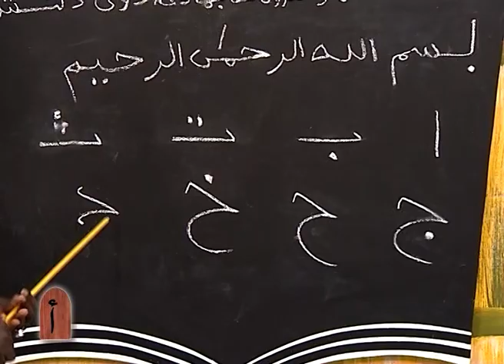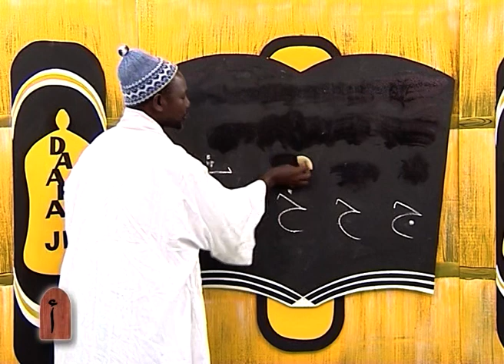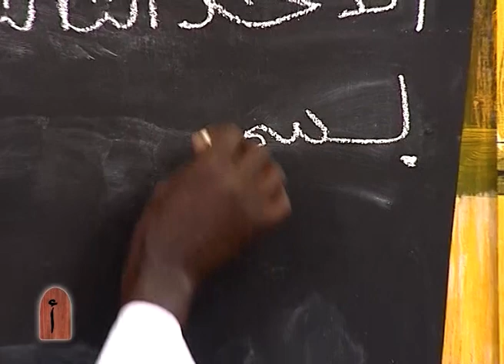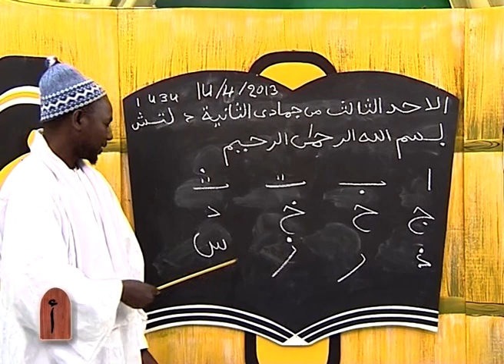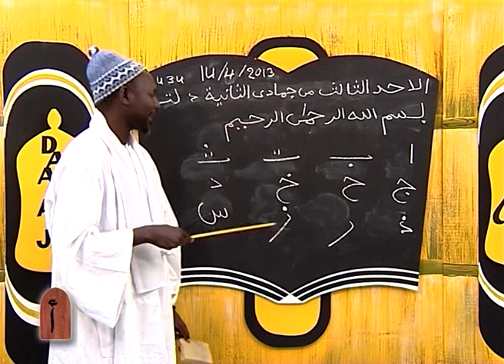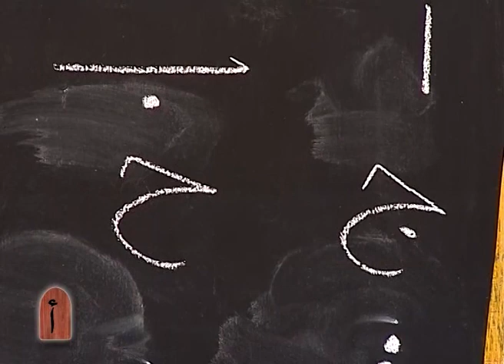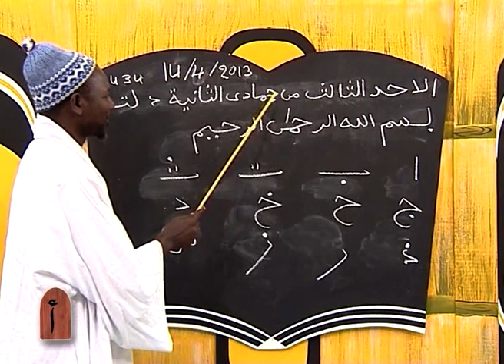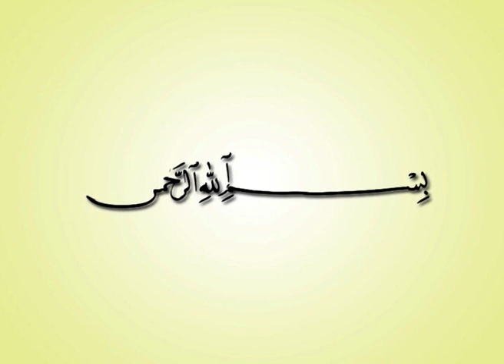DAARA JI (Leçon3) Jangalem ferr Hijji (apprendre a lire l'Arabe) par S. Khadim Ndiaye Kayar